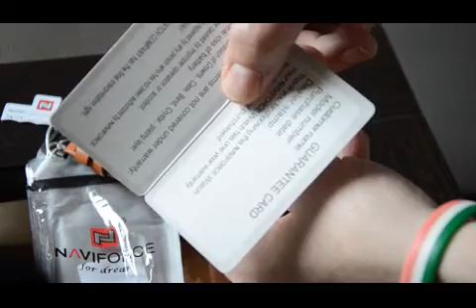Naviforce 9061 Quarz from Gearbest.com